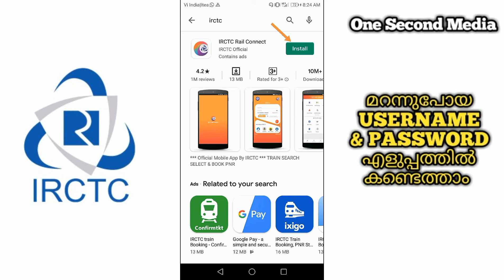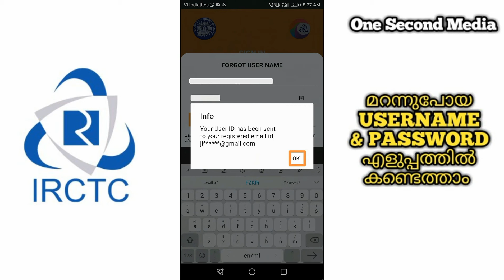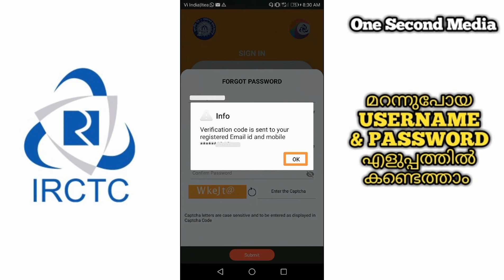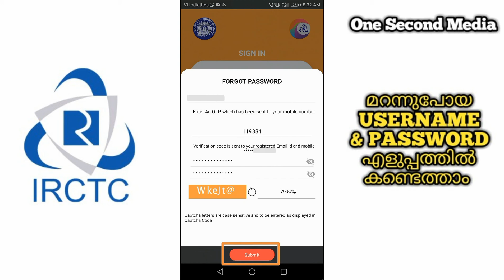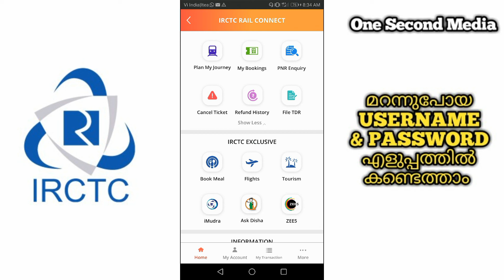IRCTC Forgotten Username and Password recovery in malayalam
In this video I am explaining about how to recover Forgotten password and username of irctc in malayalam tutorial.

Query Solved

How can I recover my Irctc username and password?
How can I login my Irctc account?
How can I delete my Irctc account without login?
How can I create Irctc ID?
IRCTC user id recovery by mobile number
IRCTC Forgot password
IRCTC login
Goibibo IRCTC Forgot user id
ticketadmin@ irctc.co.in login
IRCTC Forgot date of birth
IRCTC password create
Your IRCTC account is either not active or not in verified state
IRCTC user id change
IRCTC Me password Kaise change kare
IRCTC change mobile number